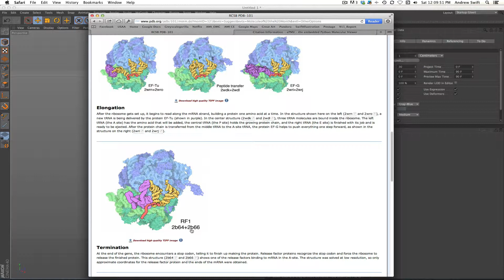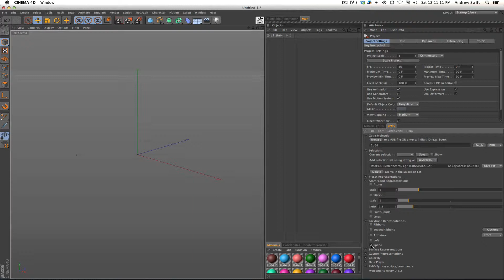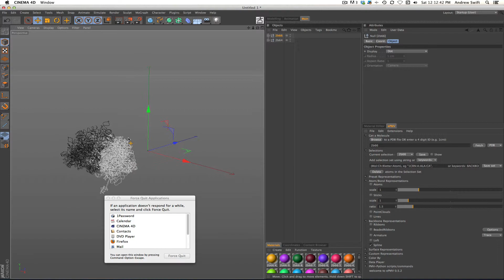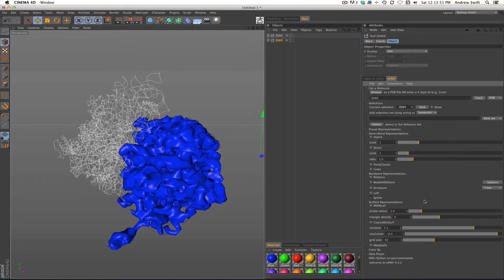How to Model a Ribosome in ePMV